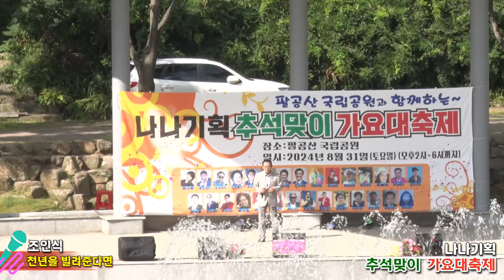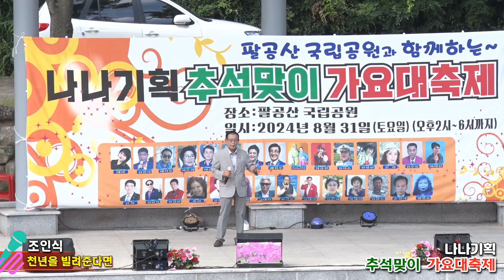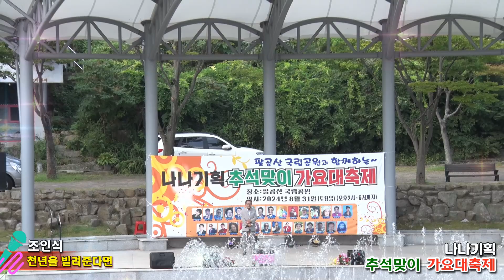가수 조인식,천년을 빌려준다면,나나기획 추석맞이 가요대축제